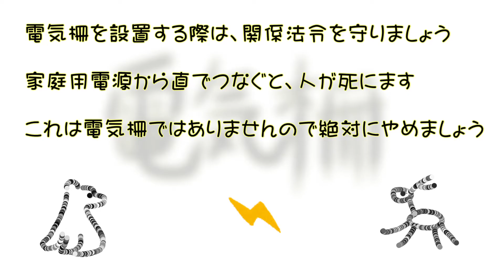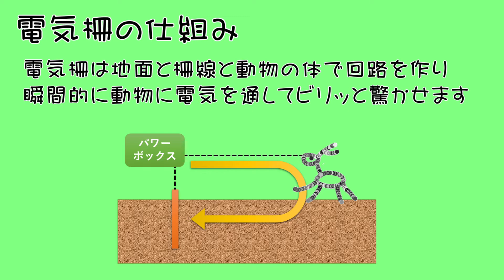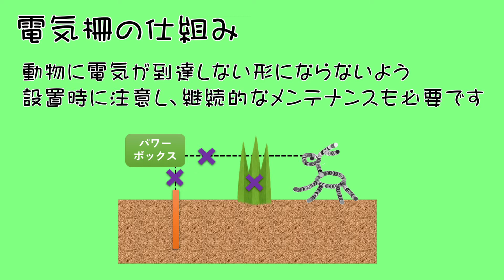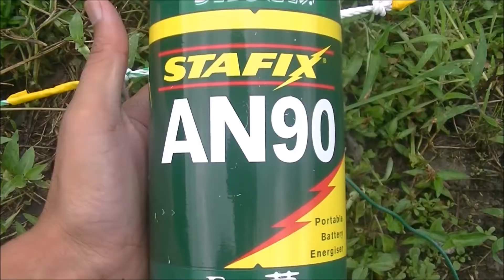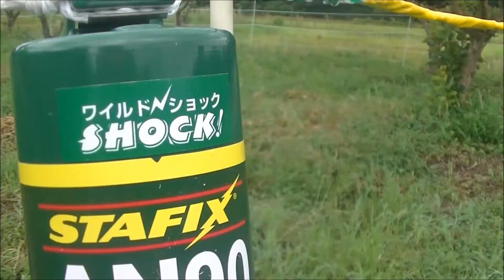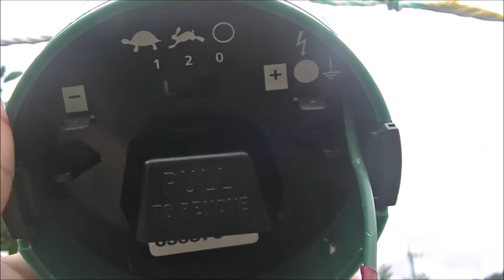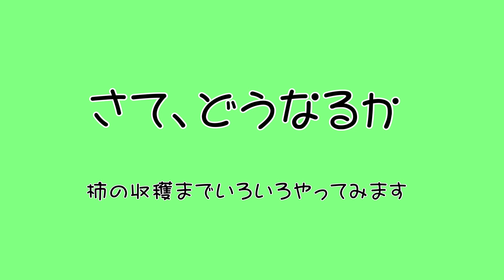電気柵の設置 果樹園の防除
柿が植えてある果樹園を借りたので、電気柵による防除を行いました。今はまだ夏なので被害は目立っていませんが、横に伸びた葉はシカに食べられてしまっています。